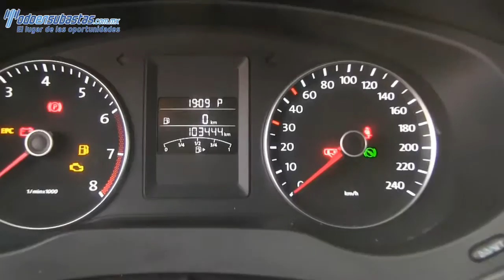213193 Volkswagen / Jetta / 2013